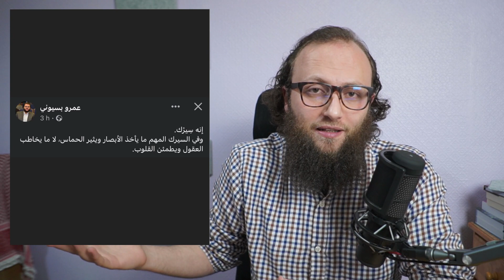إنه سيرك || آدم بن صقر الصقور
أنا آدم بن صقر الصقور
طبيب واختصاصي الطب النفسي.
هذا معرف التيليغرام الذي سأفتحه في الفترة القادمة لاستقبال الأسئلة والاستشارات =

متاح بإذن الله لأي استشارة نفسية مستعجلة أو طارئة،
أجيبها وقت استطاعتي وبقدر معرفتي وبكل مختصر للتوجيه والإفادة والإحالة.
والإجابات بهذه الطريقة لا تغني عادة عن استشارة المختصين والمتابعة معهم.
بارك الله فيكم وحفظكم وأهليكم من كل سوء.
أرجو أن يتم كتابة السؤال كالتالي:
- الجنس والعمر والحالة الزوجية.
- الشكوى الرئيسية: (وتكون جملة واحدة)
- مدة الشكوى: (متى بدأت المشكلة أو متى زادت عن حدها)
- تفاصيل الشكوى: (بشكل زماني مختصر)
- محاولات علاجية سابقة: (أي زيارات لأطباء أو معالجين أو مستشارين، وما اسم الطبيب أو المعالج؟ وماذا كان تقييمه وتشخيصه؟ وماذا كانت نصيحته أو علاجه؟
- ما هو سؤالك؟

أما الأسئلة المتعلقة بحجز المواعيد والاستشارات في العيادة أو عن بعد فيكون بالترتيب مع
فمن يسأل عن طبيب أو معالج نفسي فأنصح بالحجز والترتيب مع (عيادة ونفس)، فأنا جزء من فريق (ونفس) وفي الفريق من هو خير مني وأصلح لكثير من الحالات.